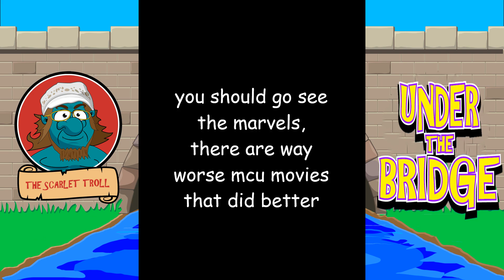Captain Marvel Vs. Rogue - Poorly Explained Comics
Insert Dawn of Justice joke here.

Some of the most interesting dynamics in comics are born from two superheroes just not getting along. And this week we're taking a look at one such example.